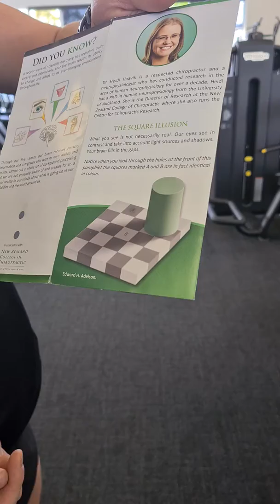A & B game.. mental awareness training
Can you guess these right?

Thursday Morning Illusion... to get our brains warmed up 🤣🤪

These little tricks help us to stay focused and concentrated on day to day activity... its not all physical here at the Bay HC. Mentally training yourself daily is just as important in creating physical awareness.